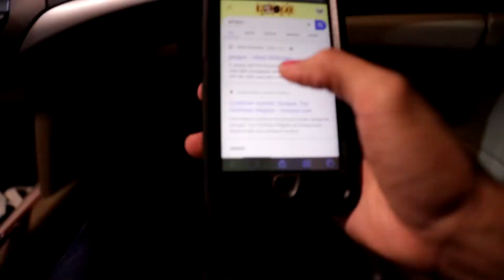The weirdest place to wax!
Use the Website above to get your very own OPSEAT gaming chair!